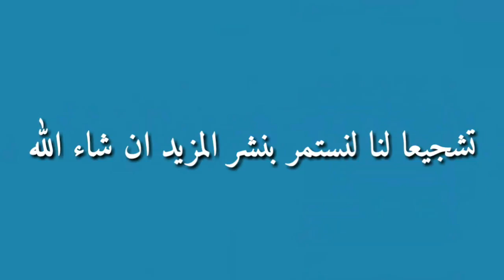نيمار ينفجر باكيا بعد ذكريات مغادرة برشلونة !